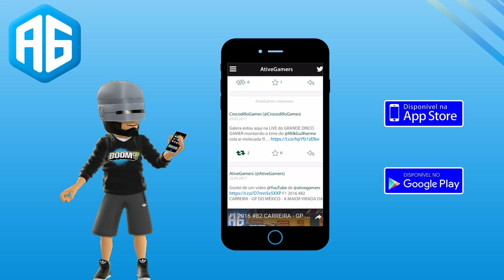F1 2018 - TODOS OS CARROS, MOTORES E PILOTOS DA TEMPORADA 2018 DA FORMULA 1 (Português-BR)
Galera, nesse vídeo trago para vocês todos os novos carros, pilotos e motores da novo temporada do Formula 1 2018 que começa em Março.

Obrigado.